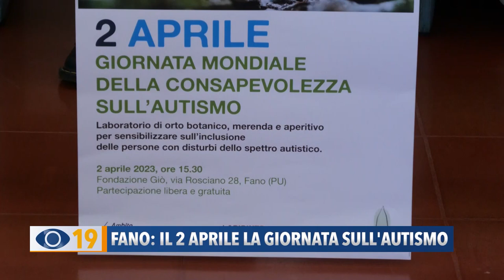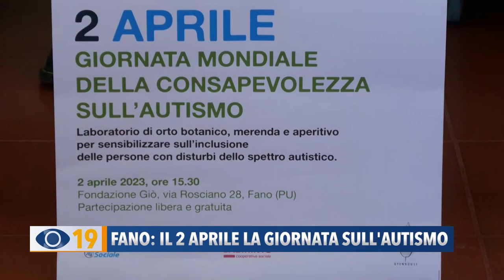Fano: il 2 aprile la Giornata della Consapevolezza sull’Autismo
In occasione della Giornata Mondiale della Consapevolezza sull’Autismo, che ricorre il 2 aprile, a Fano Openhouse aprirà le sue porte alla cittadinanza con il laboratorio per realizzare un piccolo orto botanico.